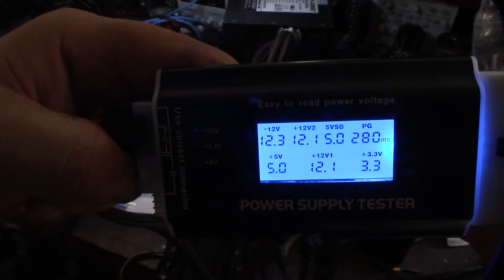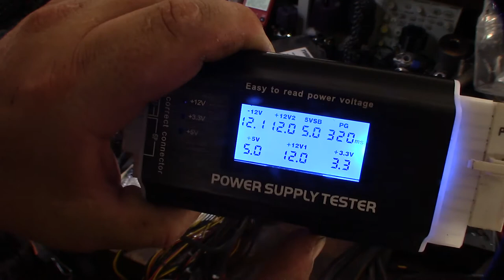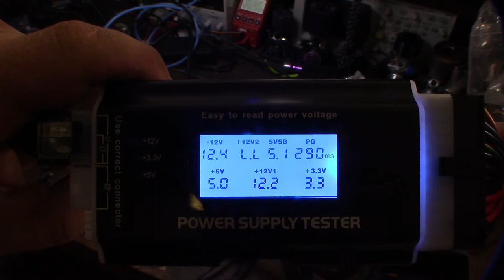Kingwin Digital LCD ATX Power Supply Tester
I bought this tool to test a bunch old ATX power supplies sitting on my shelf. I was troubleshooting a motherboard and was annoyed that all the power supplies I was testing with were bad. This little thing is awesome.

Tester On Amazon
If you found this video helpful or would like help fund future experiments. please donate below.